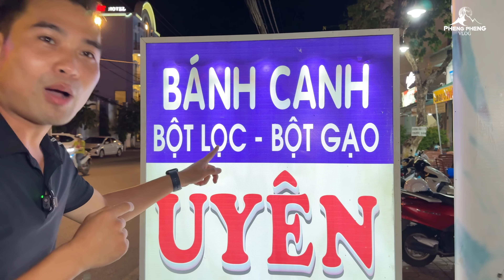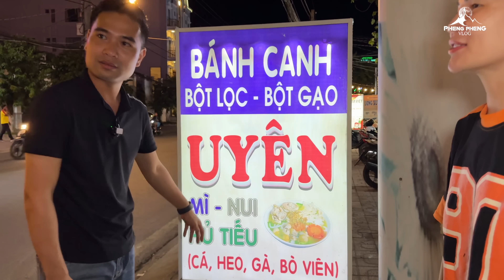Khám Phá Ẩm Thực Miền Tây Cùng Người Đẹp Song Hỷ Và Chị Nga Sumo Toàn Món Ngon . Pheng Pheng Vlog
- Websit đặt vé xe các tỉnh về Hà Giang và ngược lại
- Đặt tất tần tật các dịch vụ Tour du lịch về Hà Giang

TRÂN TRỌNG CẢM ƠN QUÝ KHÁN GIẢ ĐÃ LUÔN THEO DÕI ĐỒNG HÀNH ỦNG HỘ PHENG PHENG